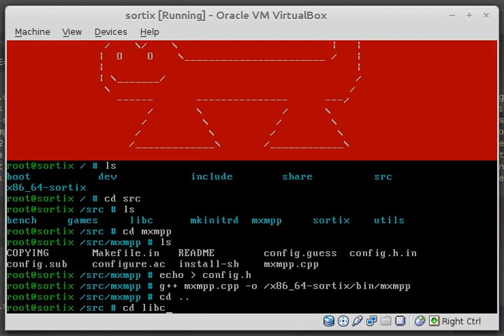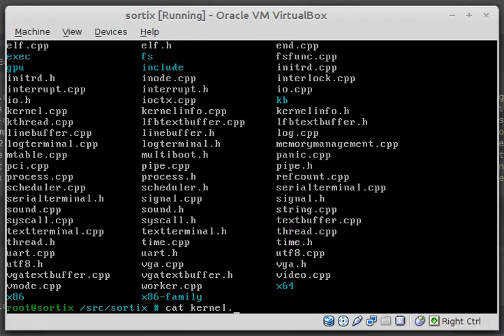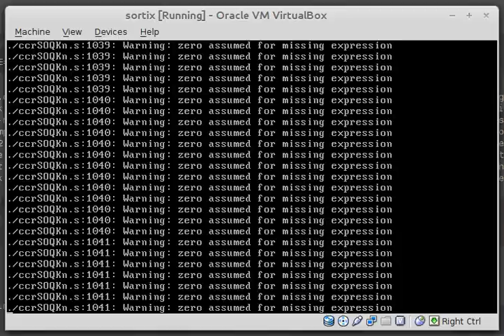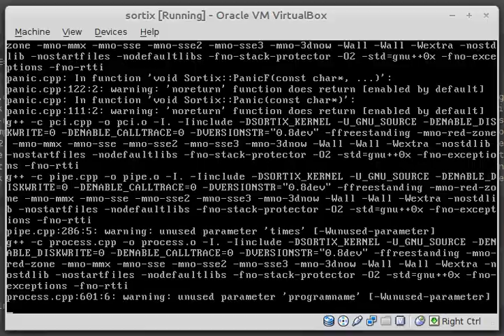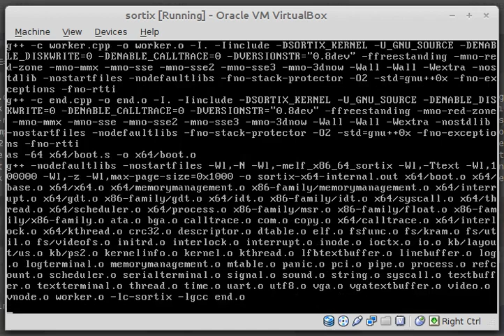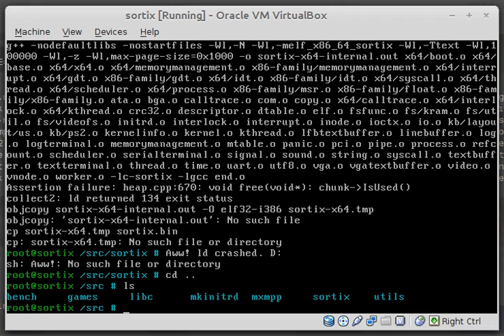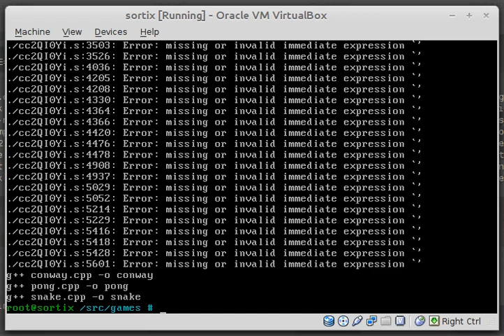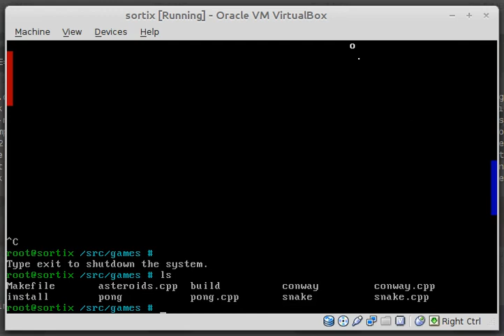Sortix - Testing GCC Port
Testing an early port of GCC under the Sortix operating system by building the standard library, the kernel, and some user-space utilities and games. This is still very experimental, the ld crash has since been fixed, and the system can now rebuild its kernel successfully.